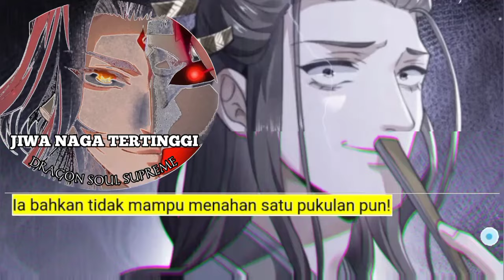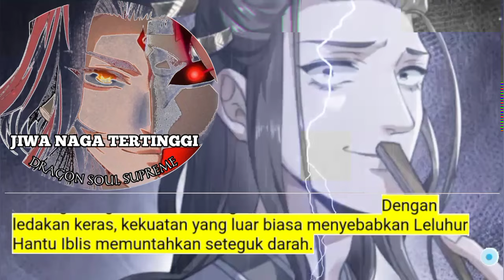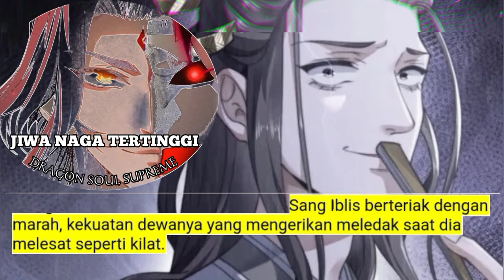Jiwa Naga Tertinggi season 420